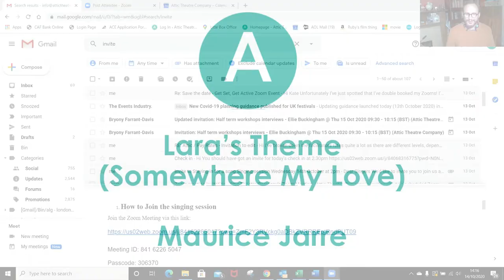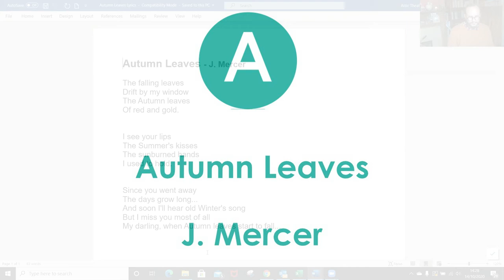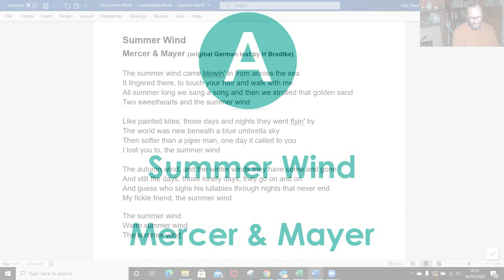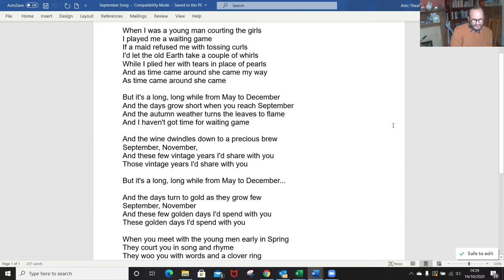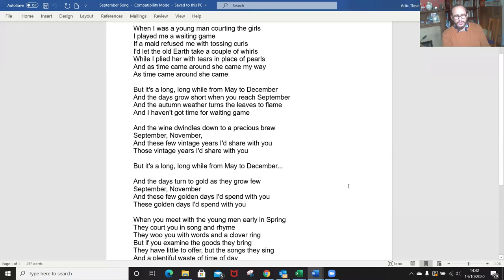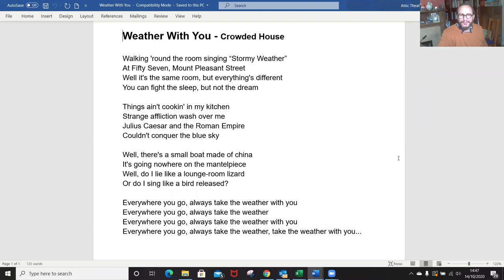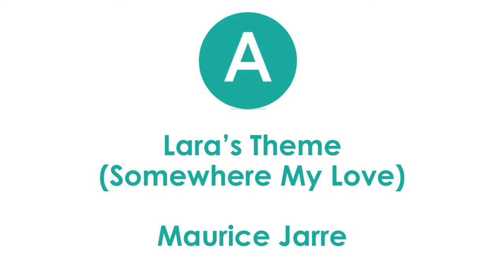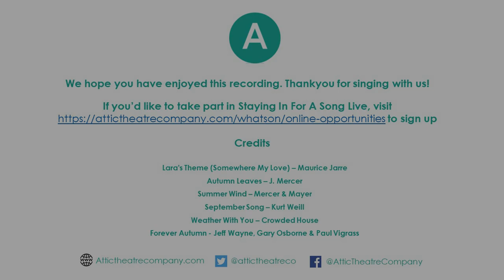Staying In For A Song | 14th October 2020 | Autumn repertoire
Staying in for a Song: weekly singing workshops from Attic Theatre Company with workshop content created by Christopher Killerby.
With special thanks to Arts Council England, London Community Response and Merton Giving for their support. To sign up to join workshops live, please

Autumn Leaves – J. Mercer
Summer Wind – Mercer & Mayer
September Song – Kurt Weill
Weather With You – Crowded House
Forever Autumn - Jeff Wayne, Gary Osborne & Paul Vigrass